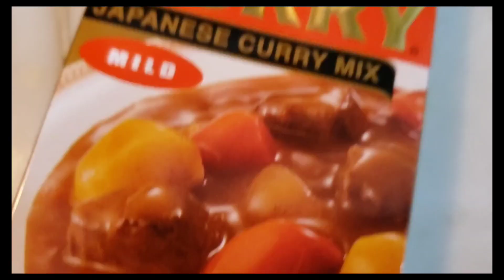BACK (Day 23)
This is a quick video with a bit of sadness. But we gotta get some work done like for example with beef instead of a ground turkey so with that said enjoy the video catch you all on the flip side. like comment and subscribe!